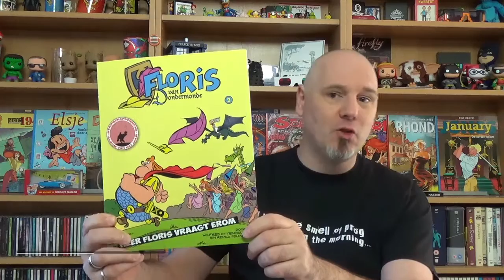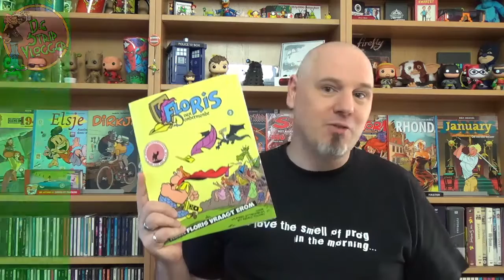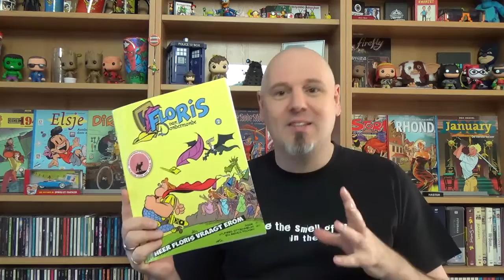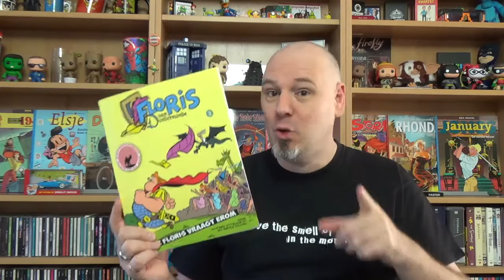Heer Floris vraagt erom | Strip Vlog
Geef je over aan de geweldige en soms wat ondeugende Heer Floris van Dondermonde! Mijn eerste kennismaking met deze moedige ridder, die zich voornamelijk bezig houdt met de hoofse liefde.

Scenario & tekeningen: Wilfred Ottenheijm en Remco Polman

Floris van Dondermonde wordt uitgegeven door Don Lawrence Collection

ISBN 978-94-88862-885